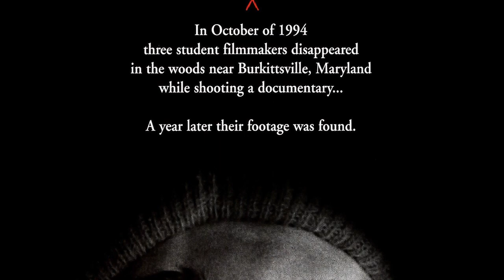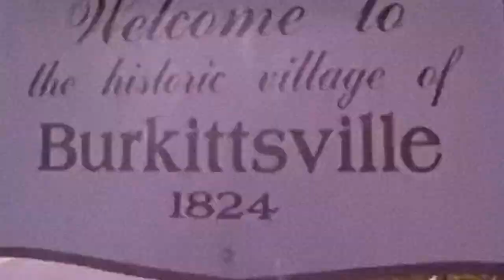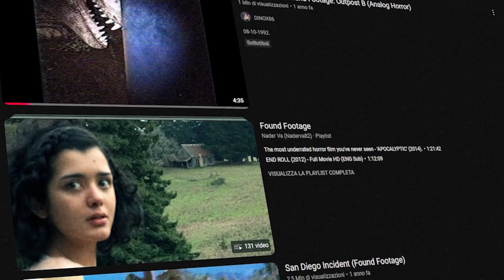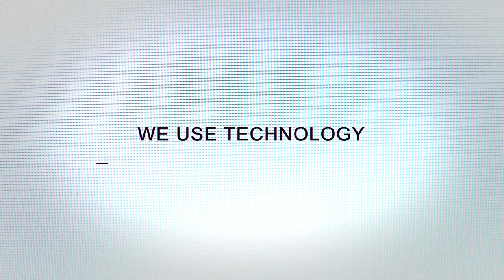È tutto VERO! FOUND FOOTAGE e la loro storia